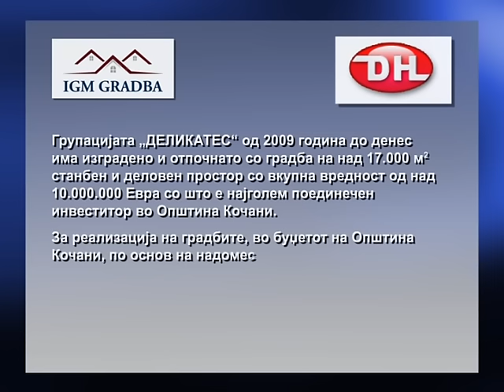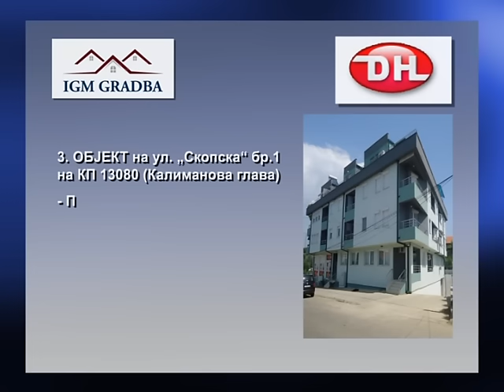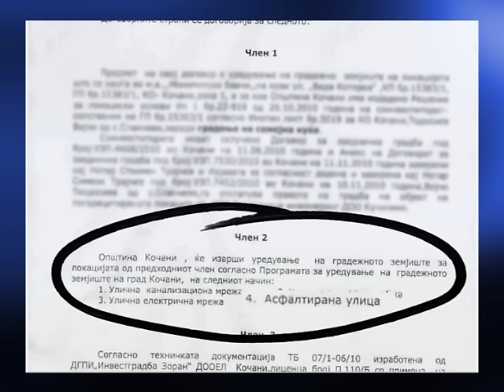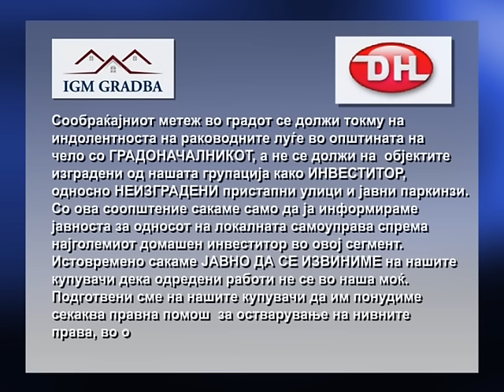Групацијата “Деликатес“ реагира што Општина Кочани не ги исполнува обврските по платените комуналии